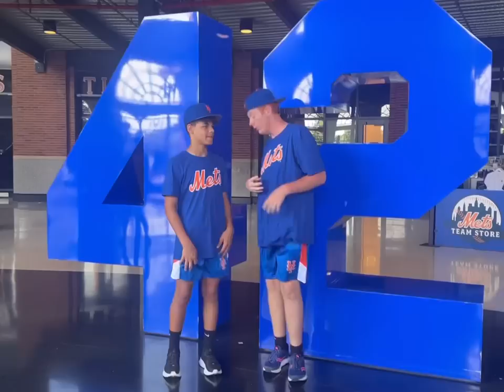NEW YORK METS GAME WITH 12 KIDS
In today’s vlog we go to a New York Mets game and eat at Ellen’s Stardust Diner!

Josh-43
Alicia-41
Alex-16
James-15
Nevaeh-14
Patrick-13
Dayshawn-12
Bree-11
Zoey-10
Dash-8
Jordan-7
Jason-7
Bodhi-5
Harlee-3

Dougherty
USA

🧡You Belong